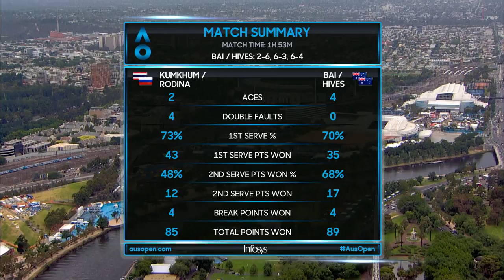Kumkhum/Rodina v Bai/Hives match highlights (1R) | Australian Open 2019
Kumkhum/Rodina v Bai/Hives match highlights (1R)